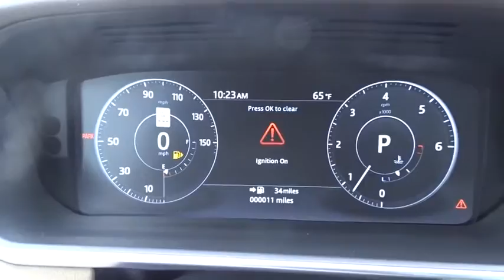2017 Land Rover Range Rover Miami, Aventura, Fort Lauderdale, Broward, Miami Beach, FL NHA324247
2017 Land Rover Range Rover  - Stock#: NHA324247 - VIN#: SALGR2FK9HA324247